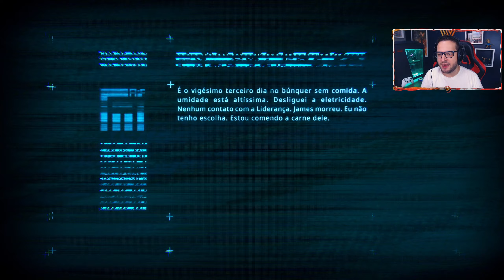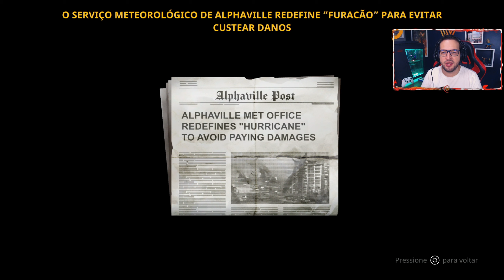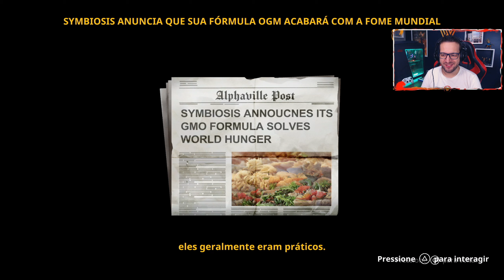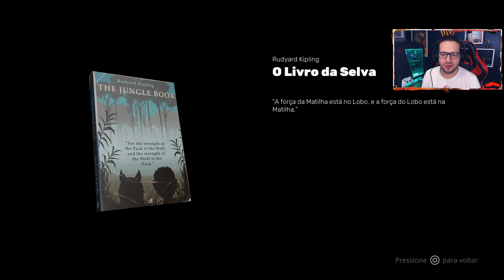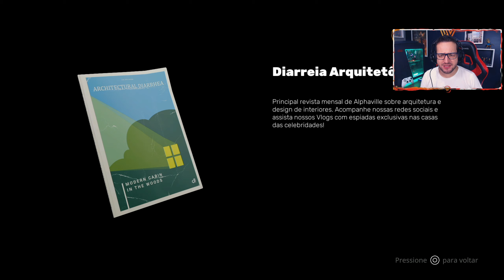THE CUB // O Início de Gameplay com Legendas em Português PT-BR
Nesse vídeo vocês podem conferir o início de gameplay de The Cub, um jogo de plataforma 2D que foca em exploração, parkour e perseguição.
Teremos uma série completa de gameplay aqui no canal e alguns vídeos de dicas dos colecionáveis do jogo!
Vale mencionar que recebi a chave gratuitamente através da Untold Tales, a distribuidora do jogo.

The Cub é o mais novo jogo dos criadores de Golf Club Wasteland, da desenvolvedora Demagog Studio. Inclusive, os jogos se passam no MESMO universo, o que deixa a trama mais interessante.
The Cub é um jogo de plataforma 2D com foco em aventura, exploração, parkour e perseguição, onde devemos fugir dos nossos inimigos.
The Cub está sendo lançado no dia 19 de janeiro de 2024 no PC, PlayStation 4, PlayStation 5, XBOX One, XBOX Series X e S e Nintendo Switch.

Código das Miras:
1) VALORANT: 0;P;c;1;o;1;d;1;z;4;0t;0;0l;0;0o;0;0a;0;0f;0;1t;0;1l;0;1o;0;1a;0;1m;0;1f;0
2) CS2: CSGO-dULTC-W7MZP-UR3E5-AkHiY-an74E

Guia do Vídeo:
00:00 - Introdução